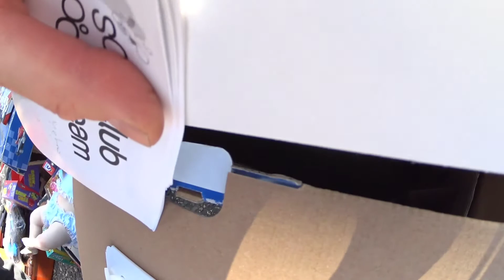Bit Pazarı 05.03.2022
Muhteşem bir Cumartesi Günü Güneşli bir Mart Ayında Bit Pazarı turu